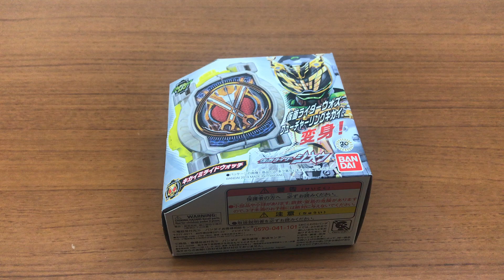仮面ライダージオウ DXキカイミライドウォッチ レビュー 仮面ライダーウォズ 仮面ライダーキカイ 変身音声 kamen rider zi-o dx kikai mi‬ride watch